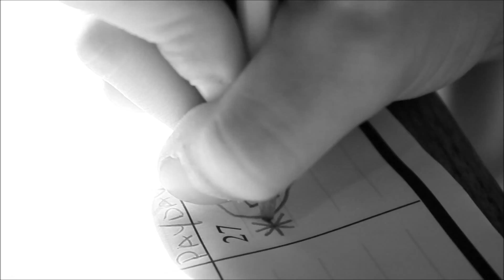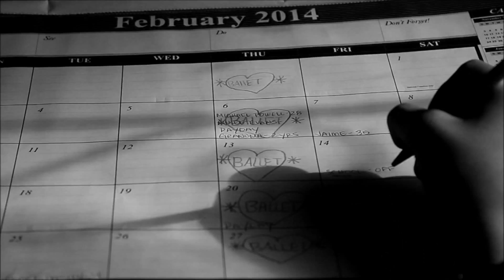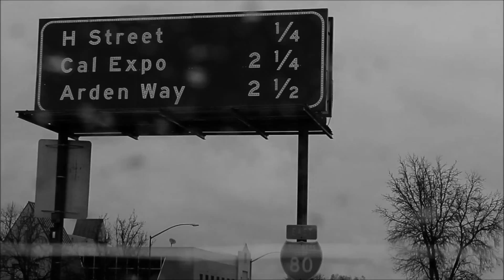Dem Bague Boyz : Love Hates Me By Chris James Intro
Song : Loves Hates Me
Choreography by Dem Bague Boyz
Video for IMMABeast Online Video Contest
Just a little video we put together to set up the Immabeast Online video contest video submission.